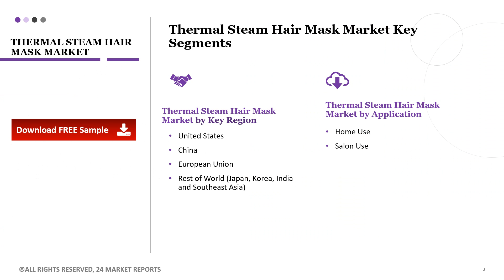Thermal Steam Hair Mask Market Research Report 2021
The Thermal Steam Hair Mask Market research report includes specific segments by region (country), by company, by Type and by Application. This study provides information about the sales and revenue during the historic and forecasted period of 2016 to 2027. Understanding the segments helps in identifying the importance of different factors that aid the market growth.